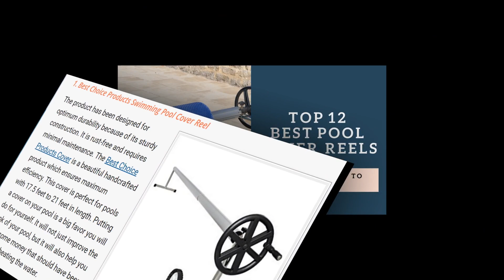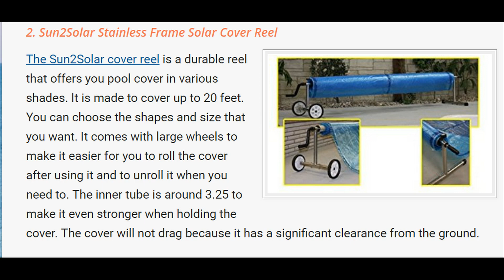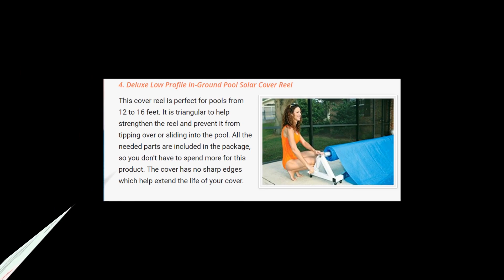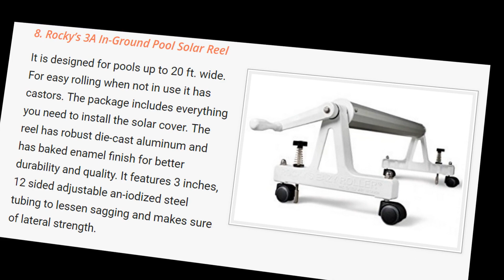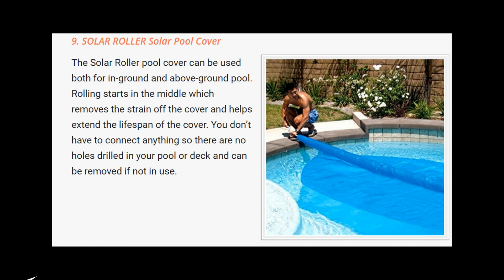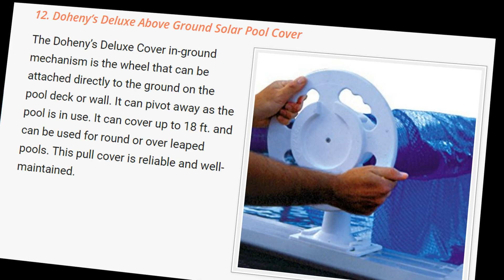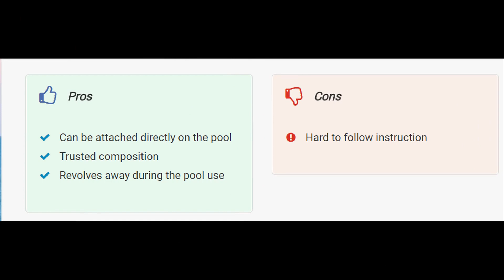12 Best Pool Cover Reel for you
Looking for the Best Pool Cover Reel? Find out how to choose the right one for your pool and take a look at some popular options. For more Information you can read: